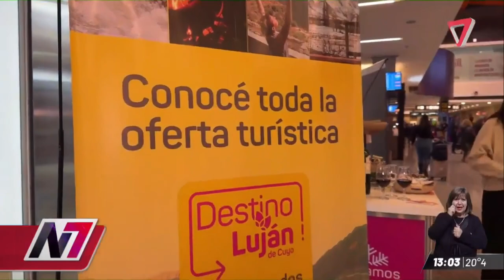Julián Chabert y una nota exclusiva en torno a "la fiesta del chocolate y el vino" en mendoza